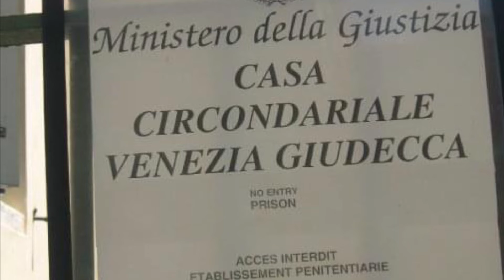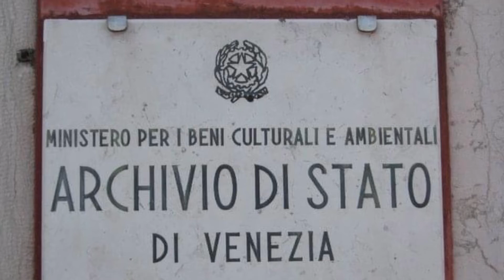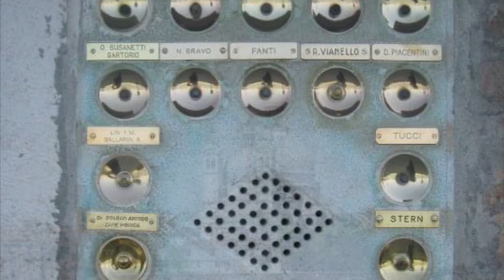Due passi alla Giudecca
Due passi alla Giudecca a Venezia